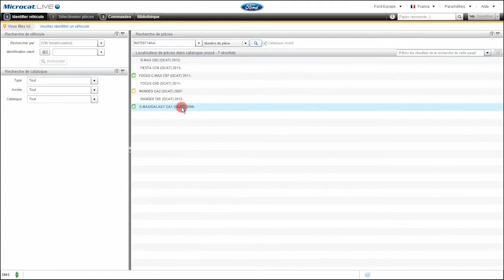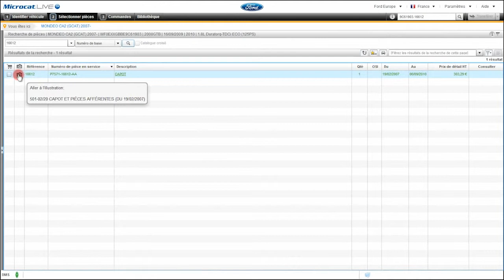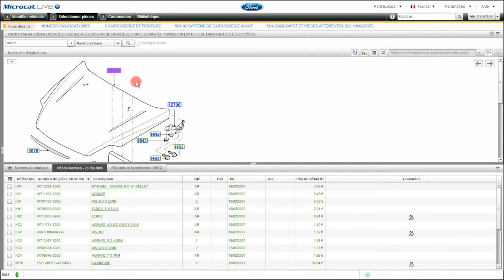Microcat LIVE - Ford - Options de recherche avancées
Découvrez des options de recherche avancées et efficaces de Microcat LIVE.